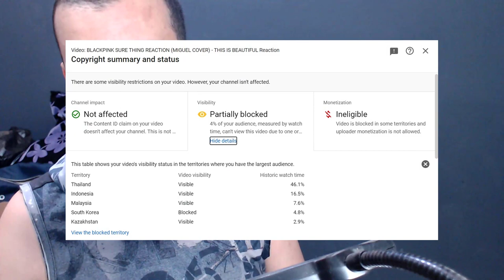BLACKPINK SURE THING REACTION (MIGUEL COVER) - THIS IS BEAUTIFUL Reaction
ردة فعل مسلم

My Full Name : Ferah Samir
My adress : Chlef / Chettia Zone10 n539
zip code : 02170